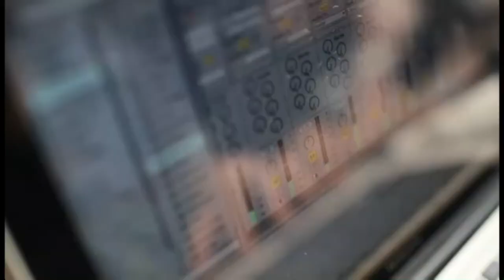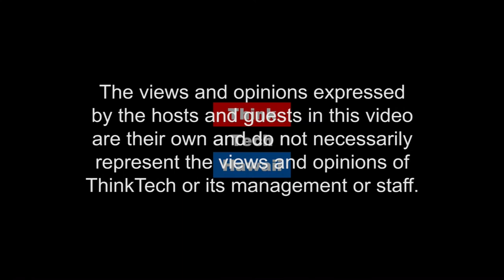CryptoCurrency Trading With and Beyond USD/BTC (Outside In)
Exciting recent developments in the world of cryptocurrencies like trading platforms and the Petro.  Cryptocurrencies are what the internet and e-mail were in 1992, which if properly understood and harnessed early on can result in some great gains for speculative investors.  In the trader's mindset, it's never too late to get into Bitcoin and its many alternatives.